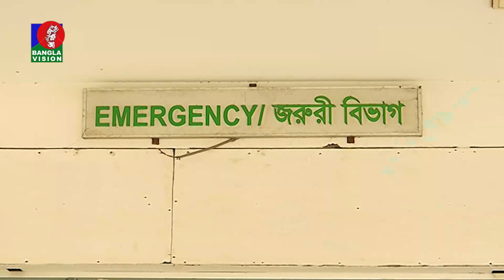ওয়াসার লাইন মেরামতের সময় লিকেজ থেকে বিস্ফোরণ, নারী ও শিশুসহ দ গ্ধ ৬